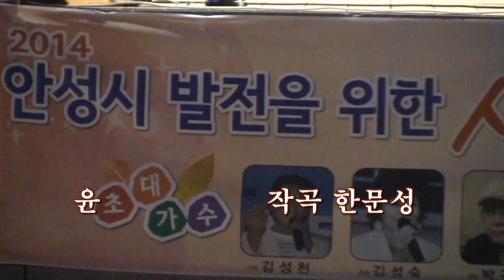초대가수 정지윤 비와여인 (안성시발전을위한 시민노래자랑 '14.10.19 사랑의효봉사단 내혜홀광장)